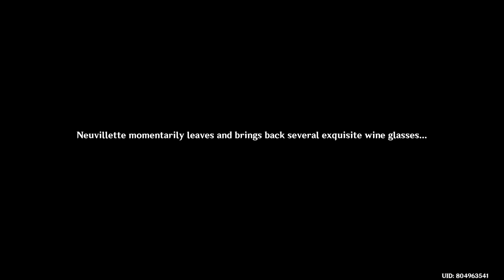A Familiar Threat / The Remains of the Past Day / Story Quest / Genshin Impact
Genshin Impact
Story Quest
The Remains of the Past Day
A Familiar Threat